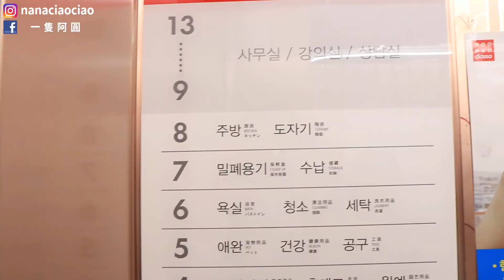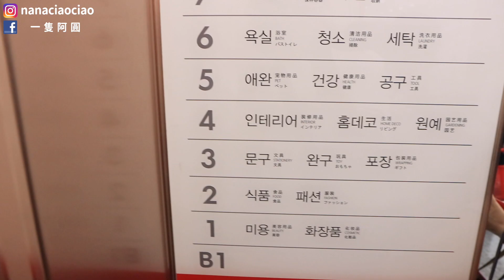8層樓的大創！明洞DAISO裡面有什麼？！必買總整理！太好買但好便宜，女生荷包準備好...｜一隻阿圓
安妞！回韓國啦：）

影片中有提到要抽獎送出不二家的包包

只要留言跟我說，你想看阿圓拍什麼主題的影片
就可以囉：）

膚況：混合肌偏乾，額頭與下巴容易出油，但臉頰偏乾
使用相機：PANASONIC GF8
影片剪輯軟體：FINAL CUT PRO
封面製作軟體：Photoshop